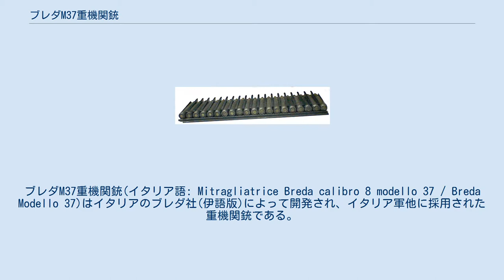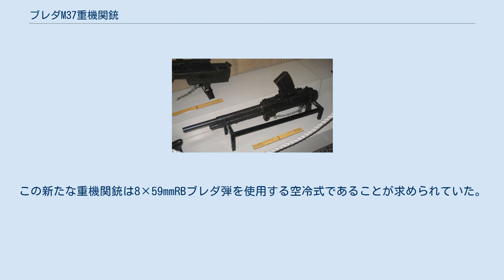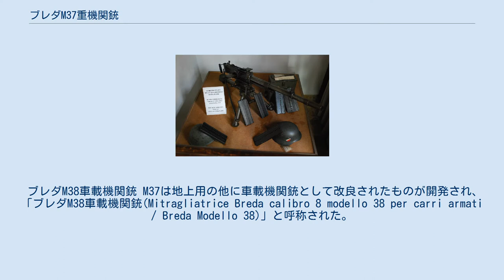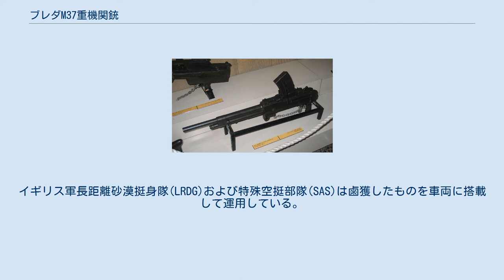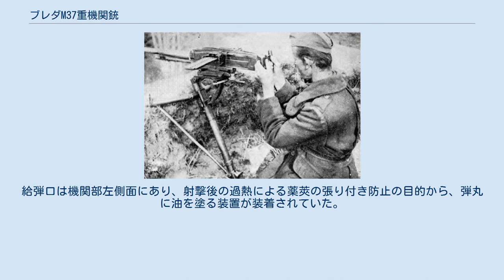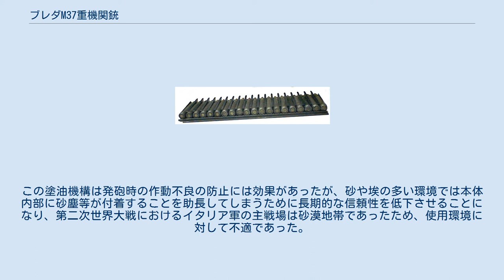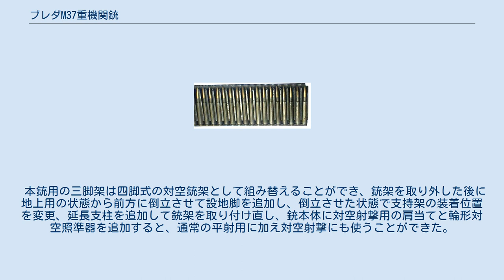ブレダM37重機関銃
ブレダM37重機関銃(イタリア語: Mitragliatrice Breda calibro 8 modello 37 / Breda Modello 37)はイタリアのブレダ社(伊語版)によって開発され、イタリア軍他に採用された重機関銃である。
 “ブレダ M37”という機関銃にはブレダM30軽機関銃の7.35mm弾モデルもあり、これと混同しないよう注意が必要である。
 M37はフィアット レベリM1914重機関銃の後継として、重機関銃弾薬として新たに開発された8x59mmRB ブレダ弾(英語版)を使用する重機関銃として開発され、1935年には試作品が完成した。
 イタリア軍は第一次世界大戦及びアフリカ各地での植民地での戦闘を通じて、6.5×52mm カルカノ弾(英語版)を使用するM1914重機関銃の威力不足を痛感しており、1930年代に入ってこれまでよりも大口径・大威力の重機関銃の装備を図ったものである。
この新たな重機関銃は8×59mmRBブレダ弾を使用する空冷式であることが求められていた。
同弾薬を使用する重機関銃としてはブレダ社の他にフィアット社にも発注されており、同社は1934年にはM1914の改良型である空冷銃身・ベルト給弾式の機関銃を完成させていたが、1935年にイタリア軍が比較試験を行った結果、ブレダ社のものが優れているとされて採用された。
ただし、生産体制が整うまでには多少の時間を要することとになり、“Modello 37”として制式化されたのはその2年後の1937年である。
 ブレダM38車載機関銃 M37は地上用の他に車載機関銃として改良されたものが開発され、「ブレダM38車載機関銃(Mitragliatrice Breda calibro 8 modello 38 per carri armati / Breda Modello 38)」と呼称された。
M38は給弾方法を保弾板方式から上方装填の24連弾倉式に改め、薬莢は機関部下方に排出される方式になっていた。
また、射撃装置はM37のスペードグリップと押込式の押鉄ではなく、ピストルグリップに通常の引金となっている。
 M37は主に歩兵連隊の重機関銃中隊が装備する機関銃として、第二次世界大戦においてイタリア陸軍の代表的な重機関銃として活躍し、1943年まで生産され、1945年の終戦まで使用された。
 後述の独自の保弾板方式による機構的な問題や、本体重量が他国の同等口径の重機関銃と比べると重いので三脚架に搭載すると運搬の困難が大きい（銃本体＋三脚で約40kg）といった問題はあったものの、運用側の評価は高く、鹵獲したイギリス軍も本銃の長射程と強力な貫通力、空冷にもかかわらず高い持続射撃性能には賛辞を寄せている。
戦後もイタリア陸軍の標準重機関銃として、1960年代に入りラインメタルMG3によって更新されるまで使用されている。
 イタリア軍の他、7.92x57mmモーゼル弾仕様とされたものがスペインでも導入され、ポルトガル軍も7.92mm弾仕様のものを1938年にブレダm/938 7.92 mm 機関銃(ポルトガル語: Metralhadora pesada 7,92 mm m/938 Breda)の名で採用している。
ドイツ軍はイタリア降伏後に捕獲したものを“s.MG259(I)(ドイツ語: schweres Maschinengewehr 259（italienisches）”の名称で使用している。
また、イタリア軍の展開地域で行動したレジスタンスやパルチザンも捕獲品を使用した。
イギリス軍長距離砂漠挺身隊(LRDG)および特殊空挺部隊(SAS)は鹵獲したものを車両に搭載して運用している。
 M37の作動方式はロングストロークピストン方式のガス圧作動・オープンボルト方式で、銃身の冷却は空冷式である。
ピストンには10段階の調節が可能なレギュレーターが備えられていた。
 銃身は空冷式で、連続射撃に耐えるように肉厚に作られた重銃身（ヘビーバレル）となっている。
野戦で容易に交換することが可能なように設計されており、機関部前端（銃身の根元部分）のロックレバーを開放して銃身部を回転させれば取り外すことができる。
設計発射速度は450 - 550発 / 分、実用発射速度は200発 / 分、交換発数は約450発、銃身寿命（累計発射限度弾数）は20,000発とされていた。
 給弾は20発の保弾板方式で、空薬莢は保弾板とは別個に排莢されず、発砲後に再び装着され...